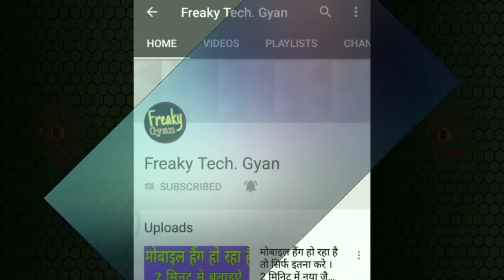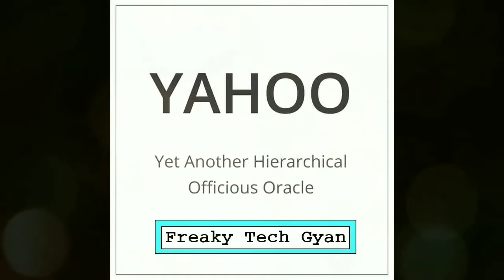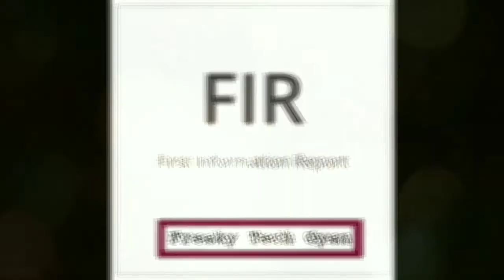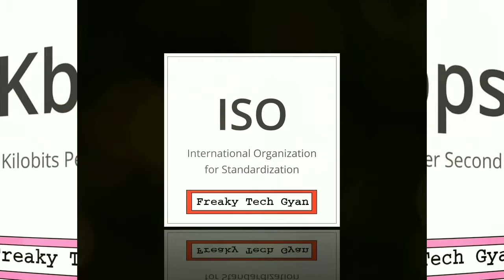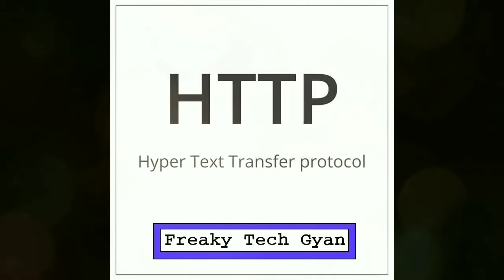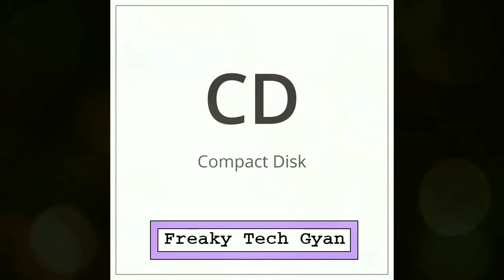70 Most Commonly Used Full Form ( शब्द संक्षेप ) For Computer , GK & Common Word's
नमस्ते दोस्तों, Freaky Gyan में आपका फिर से स्वागत है। इस वीडियो में यह बताया है कि आप किस तरह Whatapp के डिलीट किये हुए मैसेज पढ़ सकते हो ।

Love Status

             { Radhe Creations } :-

Watch & Share Video